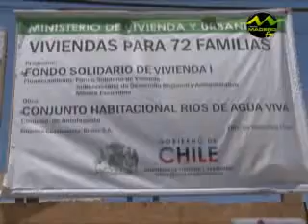MIERCOLES 20 10 VIVIENDAS